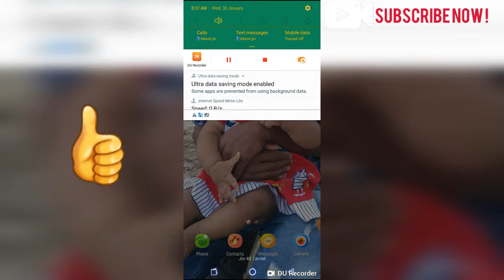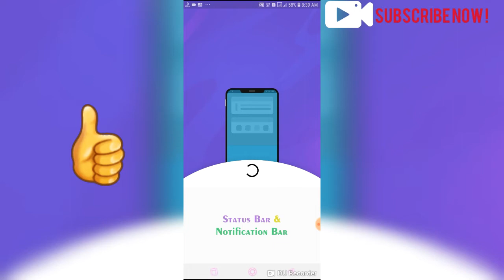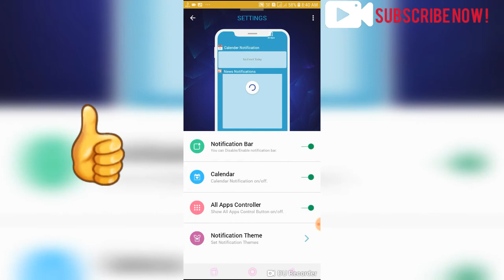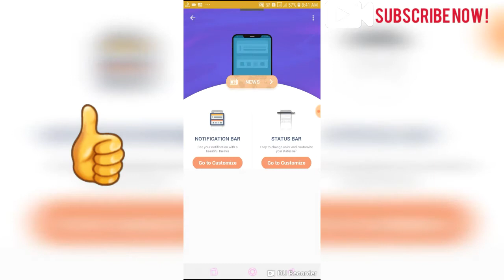আপোনাৰ মবাইল আপোনাৰ Style// A rajuwar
বন্ধু সকল আপোনা লোকৰ  যদি  মৰম চেনেহ  থাকে  তেন্তে  মই  আৰু ভাল ভাল ভিডিও বনাব উত্সাহ  পাম।।
Boya microphone
Redmi 6 pro low price
Cannon EOS 1300D
Cannon EOS 1500D
Mi A2,6gb ram,128gb rom